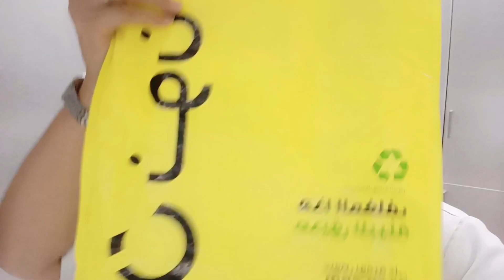Unboxing from noon items||Merico Vlog